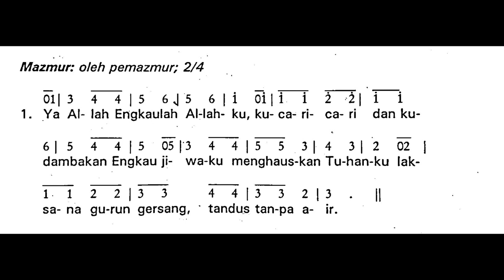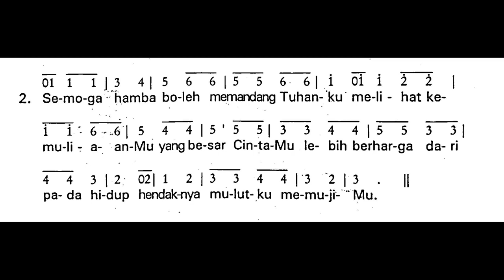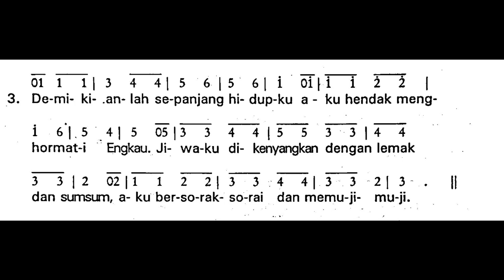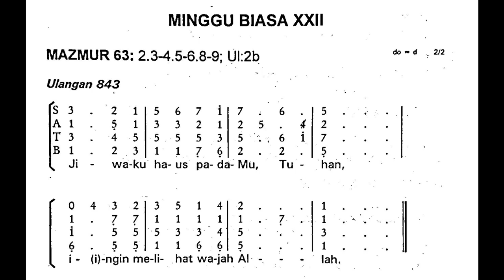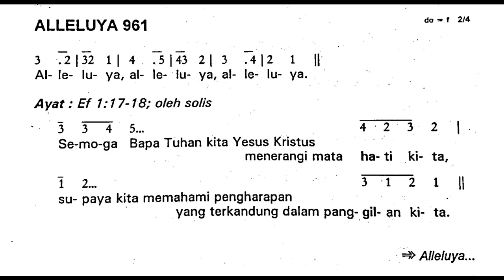[Edisi Lama] Minggu, 3 September 2023 - Mazmur MINGGU BIASA XXII (Dua Puluh Dua) - Tahun A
Shalom!